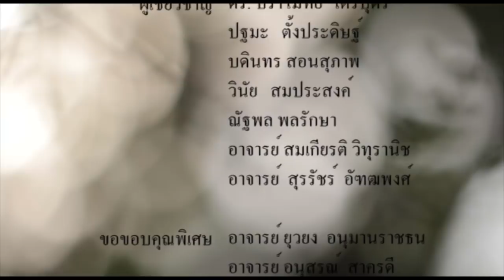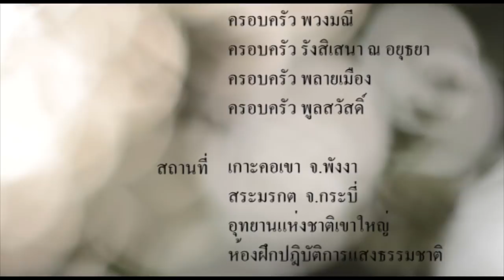สารคดี หม้อข้าวหม้อแกงลิง (Tropical Pitcher Plant)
เป็นภาพยนตร์สารคดีที่นำเสนอเรื่องราวเกี่ยวกับต้นหม้อข้าวหม้อแกงลิงที่มีอยู่ในประเทศไทย ให้เห็นถึงคุณลักษณะและคุณค่าต่างๆของพืชชนิดนี้ ที่ควรค่าแก่การอนุรักษ์ไว้สืบไป

ผลิตโดย นักศึกษามหาวิทยาลัยเทคโนโลยีราชมงคลธัญบุรี คณะเทคโนโลยีสื่อสารมวลชน สาขาวิชาเทคโนโลยีการถ่ายภาพและภาพยนตร์ รุ่นที่ 19